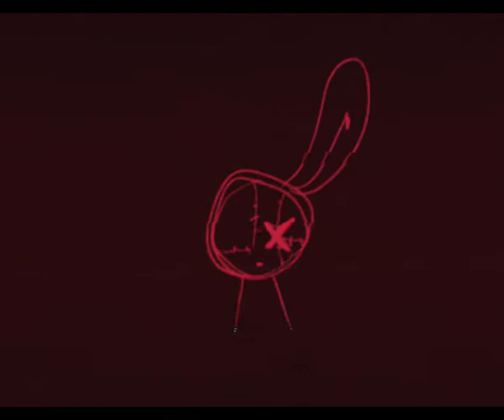dontxare dont care [vent]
A NMNINSFJASNDJKSDANKJNDSJKDNSADKJNSAKJNDASJKSDAKDJSAKJSADJKNDASkjnduihp*&Y#*&Y#*&$#^&$^&$^&@^&@#^&@#*&#@*&@#*&!&(@(*!(*@!*(!@&*!@*&^@!^&@#^&@#^&@#^&@#&^#@&^#@^&@#*@#*&@&*#@&*@#*&@#&*@#&*#@*&$@&*^$^&$#&^$#^&T#@&^*T^*T&!!&@^UYGDYGUIWDUYGDSAYUGADWSYUGDWAYUGWDGYUIWEIYUGE^T&*#*^&T@^*T#@*&(Y##@&(Y*@I&YI@#&YYGIUDSIYUGSDUIYGDSA^I&TDAST&^DS^&*TDS&^*TDSAATAYIUG#YI#YG#@YG@U#IT*&(^@#*^&@#^*T&@#^*@#*&(^#@*^#@^@^#&*@#@&^*&^#